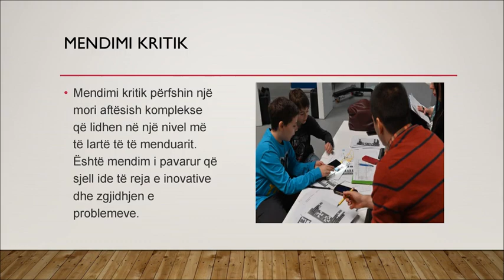Shkolla "Ali Agjah" - Degjimi aktiv dhe mendimi kritik